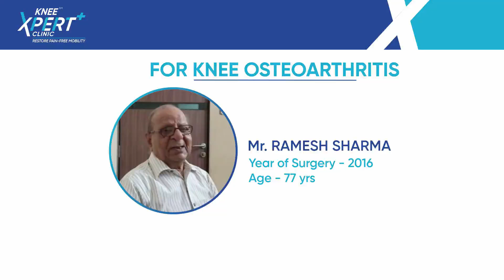Patient Testimonial of Mr. Ramesh Sharma | Knee Osteoarthritis Treatment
🎉 Successful Knee Osteoarthritis Treatment! 🎉

We are thrilled to share the inspiring journey of one of our patients Mr. Ramesh Sharma who has successfully overcome knee osteoarthritis with our advanced treatment options. Through personalized care and innovative therapies, we have helped them regain mobility and enjoy a pain-free life. Watch this video to learn more about their experience and how our expert team can assist you in managing knee osteoarthritis effectively.